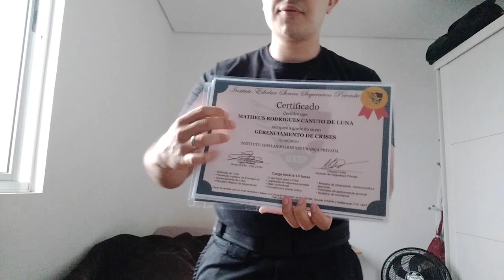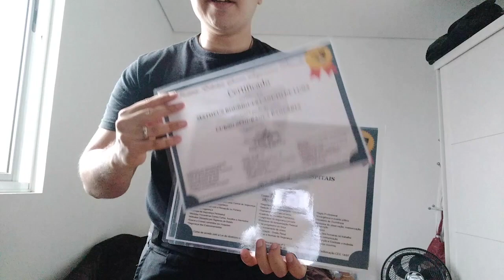Teremos um representante em Brasilia ?